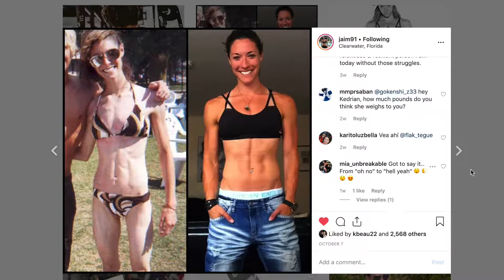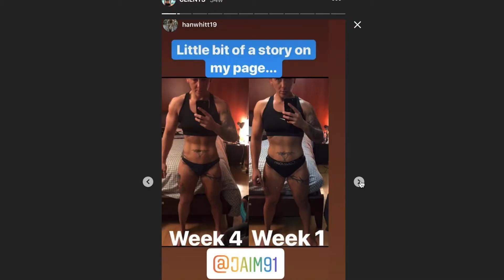Eating disorders, body image, and being gay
I'm super grateful to have had the opportunity to hang with and talk to an ICON yesterday. Arielle Scarcella is changing the way we think about women, culture, and sexuality, and she gave me a voice on her platform to talk about body image, females, eating disorders, and emotional eating issues!

Thank you, Arielle.